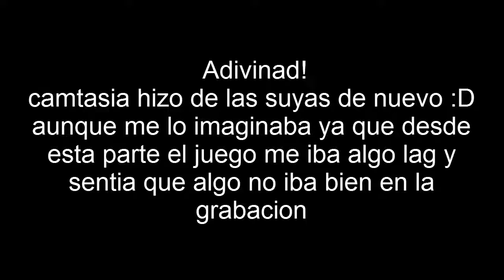Esto me agrada mas~Momodora Capitulo 3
bienvenidos a este que es su mundo,mi mundo,the kangust world!
y bienvenidos a un nuevo episodio de momodora
capitulo donde puedo decir que me lo he pasado bien repartiendo escopetazos a los ojetes (ojete=ojos enemigos del juego :v)
Espero que les guste XD

~All music and art belong to their respectful owners.
This video was made for educational and entertainment purposes only~